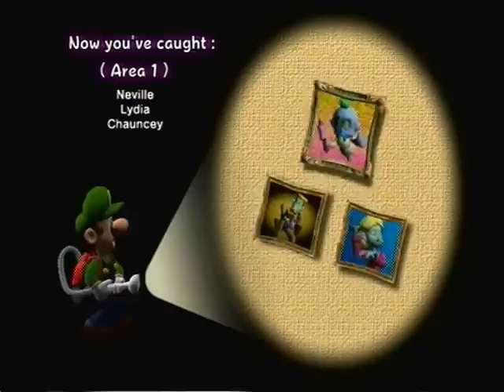Let's Play Luigi's Mansion, Part 3: Down Will Come Baby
Cradle and All. and we also open up the next area in the game